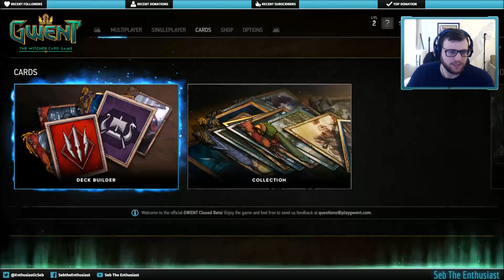Gwent: The Witcher Card Game Closed Beta Gameplay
Hello Enthusiasts! Here is the Gwent: The Witcher Card Game Gameplay from my last livestream over on Twitch.tv/sebtheenthusiast.

As this a closed beta this is not a representation of the final product and is liable to change, so please keep that in mind!

Please follow me at:
Facebook.com/SebtheEnthusiast